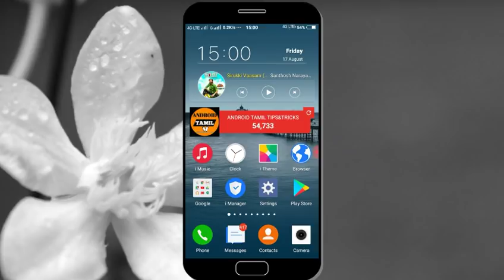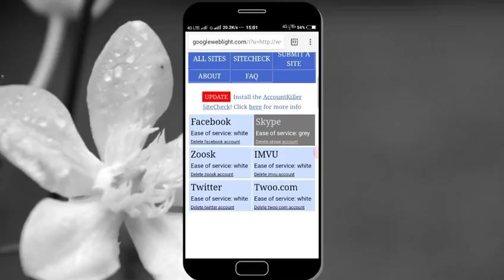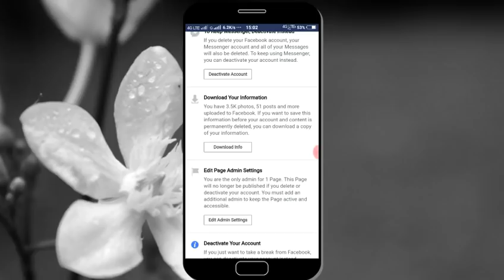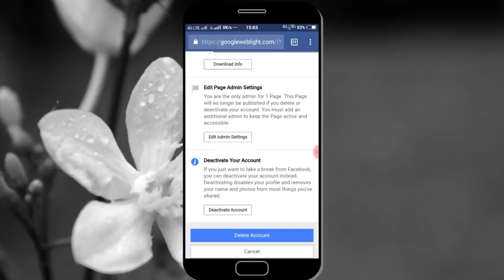How to Delete Facebook Account Permanently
In this video we see about how to delete Facebook account permanently